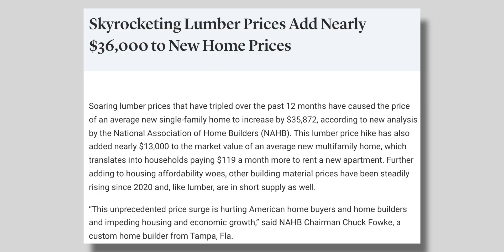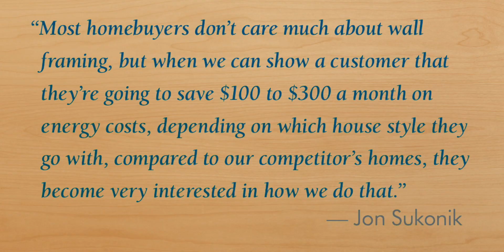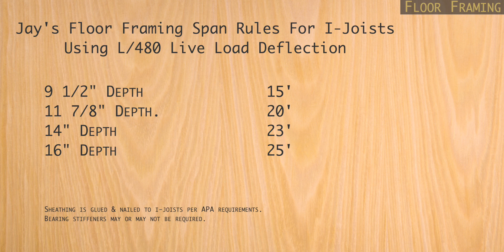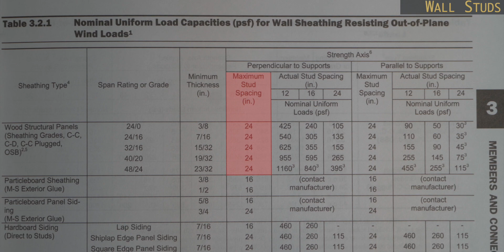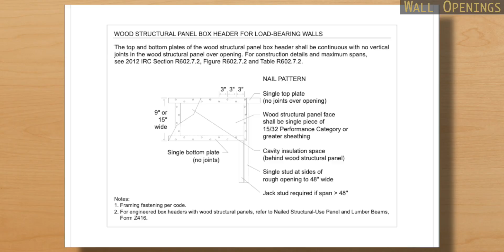A Short Guide to Advanced Framing Details (vs. Traditional Framing)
We explain what Advanced Framing is, why builders & contractors are considering it more often, and the details associated with providing an advanced framing system.

There are additional elements of an advanced framed home, however we do not discuss those in this video. Those elements include insulated header assemblies, T-intersections at walls, roof trusses, wall blocking, and integrated rim headers as some of them we find are typically not used in construction, or don't vary much from traditional framing methods.

Timestamps:
0:00 - Rising Lumber Prices
0:35 - What is Advanced Framing
1:06 - Advantaged of Advanced Framing
1:55 - Advanced Floor/Roof Framing
2:51 - Advanced Wall Framing (Studs, Wall Openings, Corners)

Legal Note:
While I might answer questions about unique situations, you should consult a professional licensed in the location of your project for a legal project solution. I am not responsible for any attempt to implement an idea from this video for your project without legally consulting me or another professional licensed in the location of your project.